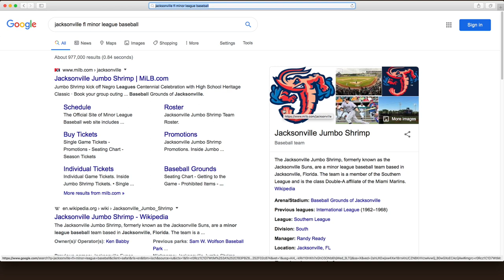Country-ish with Jon Reep - "Florida and the Oscars" (from Ep. 11)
Jon and the boys talk about his recent trip to Jacksonville, Florida & the Academy Awards.

In this episode, the Country-ish boys wish you a very sexy intimate Valentines Day, Jon gives us another Popsicle Update, then they talk about Jacksonville & the Academy Awards. Then in "Small Town News" Sebastian gives us a story about a Florida mom fighting an otter to save her teenage daughter and her dog from being attacked. Then, in "Good Will Hunting" Jon and Marcus Stamos exchange gifts from a Goodwill. Can you feel the love tonight?